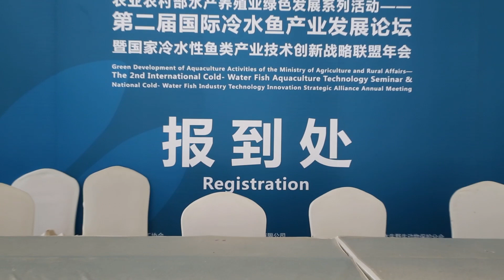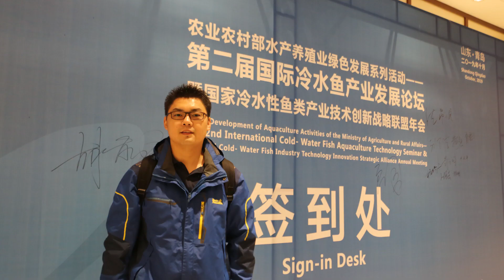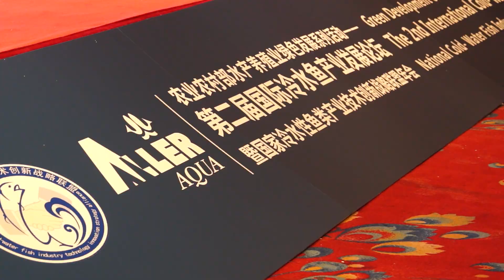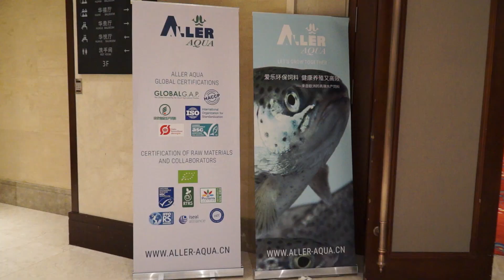The 2nd International Cold-Water fish Aquaculture Technology Seminar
A collection of video clips and photos from the October 2019 seminar.